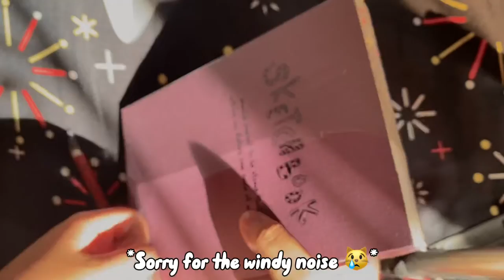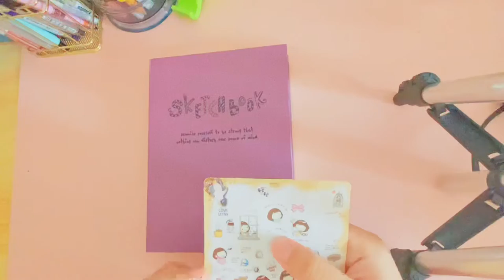NEW VLOG!✨ | opening new sketchbook , painting, Aesthetic 🌸 *not sponsored*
Hii! I haven't vlog in a long time!! I hope you guys enjoy this video!!

My Instagram Acc : @chammysartaesthetic